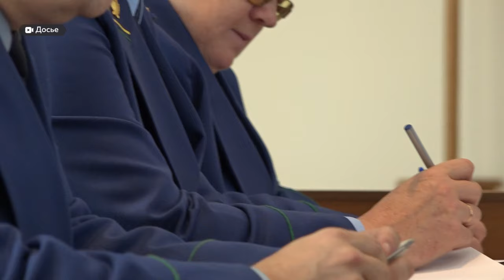Экс-воспитательницы элитного детского сада "Хэппи беби" снова предстанут перед судом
Громкая история частного детского сада "Хэппи беби" и его воспитателей-истязателей снова получила развитие. Новое уголовное дело в отношении двух экс-воспитательниц передали в барнаульский Центральный районный суд. В нем порядка 20 новых фактов истязания малышей.